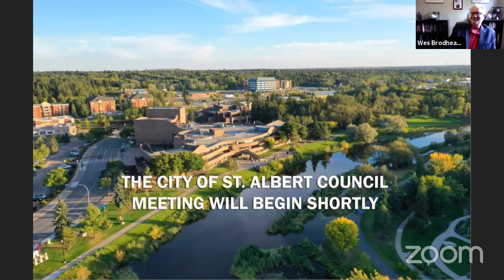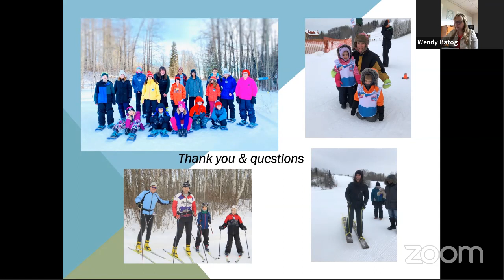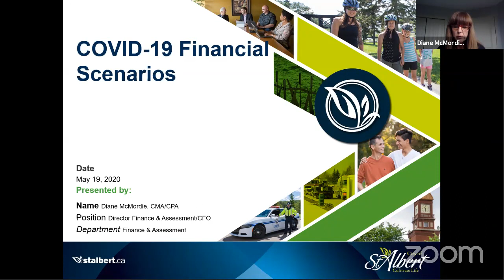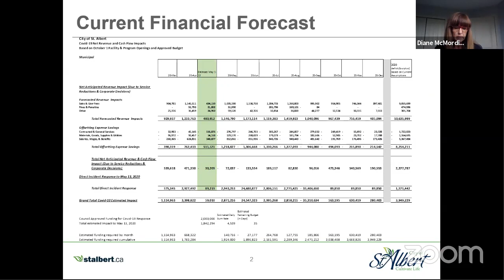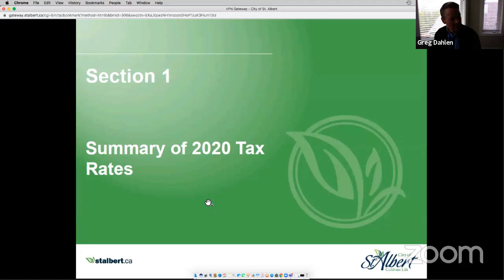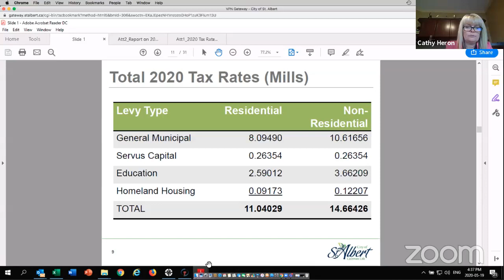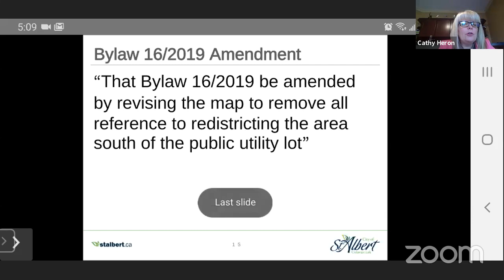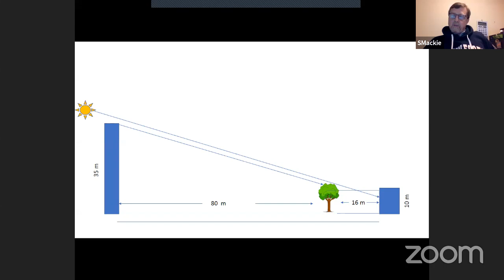St. Albert City Council Meeting - May 19, 2020